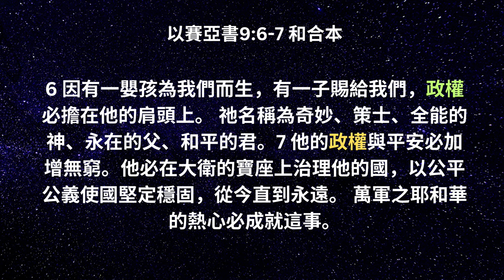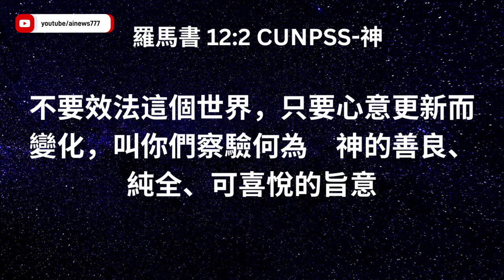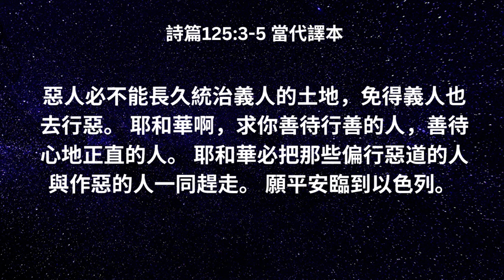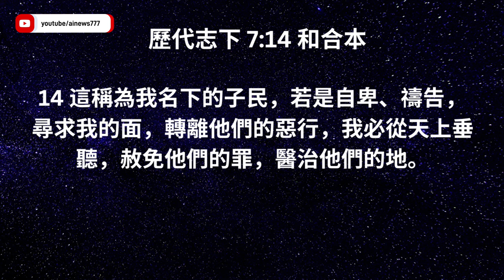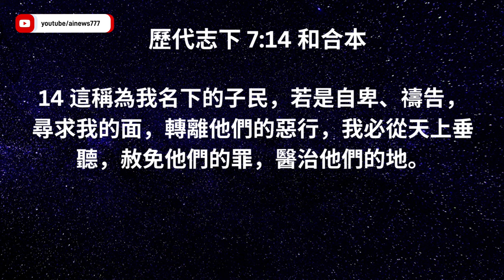2024選舉臨近，用手中的選票為真理發聲！在邪惡的世代，成為持守聖經原則的投票者 | AI News 愛報導